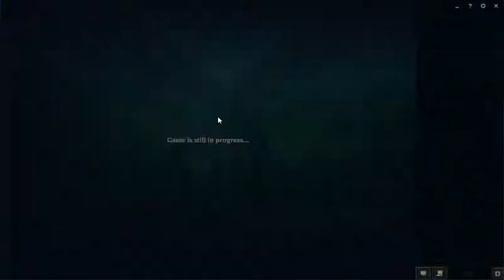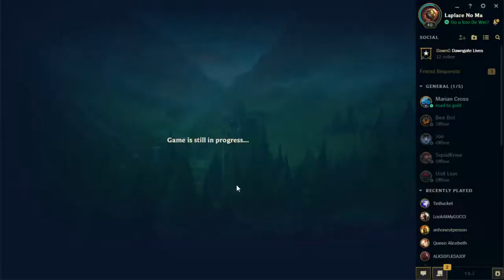League Ranked: How to throw a Ranked Game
Ok, in all fairness the game wasn't going particularly well to begin with, but when both jungle and top decide to split push while the enemy team pushes down mid with 5 man baron buff and they have Azir.
Honestly I don't think we could have won that fight even if they had came back, but they still threw any chance we had by doing so